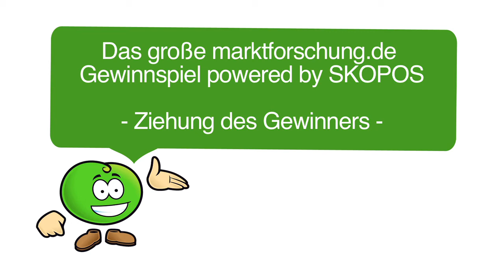marktforschung.de Gewinnspiel zu "Rund um Köln": Ziehung des Gewinners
In diesem Video zieht Olaf Hofmann, Geschäftsführer der SKOPOS GmbH & Co. KG, zusammen mit Lars-O. Gayk, Geschäftsführer marktforschung.de, den Gewinner des Gewinnspiels zum Radrennen  "Rund um Köln".